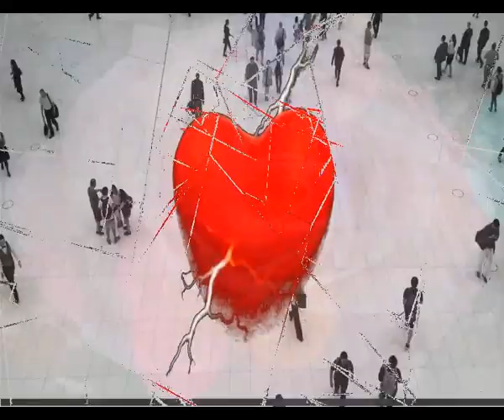Mi roto corazon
Y claro que quedo roto mi corazon
Yo no esperaba esta situacion
Eramos un pais en paz hasta ahora
Hoy convertido en mañana sin aurora

Claro que si, el corazon se rompio
Que el desasosiego nos envistio
Que la inseguridad nos llego
Y que ya casi no se cree ni en Dios

Claro que se me rompio el corazon
Las calles hoy no son como eran
La intranquilidad afecta a cualquiera
Hemos perdido la paz, que ya ni se espera

Claro que tengo roto el corazon
Que me preocupa y mucho mi nacion
Que no sabemos lo que nos espera
Que temo que ya no lleguen bellas primaveras

Y claro que no pierdo la esperanza
Y que mi roto corazon no descansa
Buscando la paz en el alma
Esperando de nuevo la calma